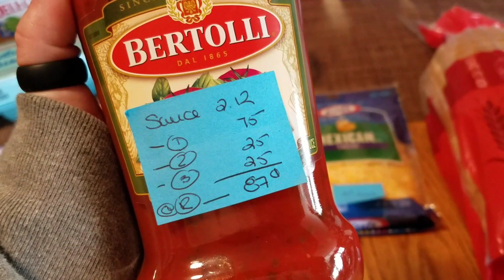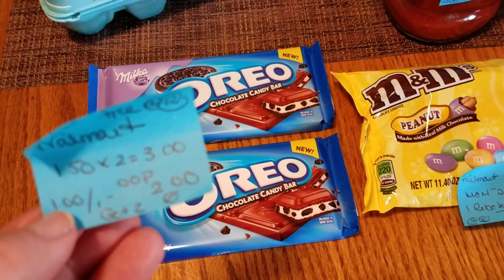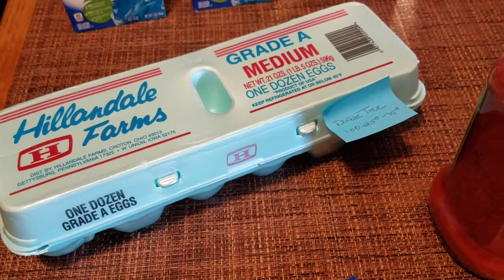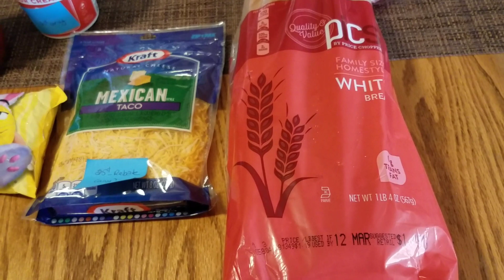Free / Money Maker / Ibotta 3/4/2017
Join my Ibotta Team to get $10.00 FREE
after you redeem your 1st rebate :)